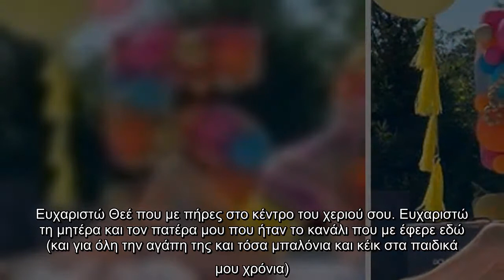Πολύχρωμα και παιχνιδιάρικα γιόρτασε η Thalia τα 50α γενέθλιά της και οι αριθμοί γέμισαν μπαλόνια. Η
Πολύχρωμα και παιχνιδιάρικα γιόρτασε η Thalia τα 50α γενέθλιά της και οι αριθμοί γέμισαν μπαλόνια. Η δημοφιλής τραγουδίστρια, που παλιότερα